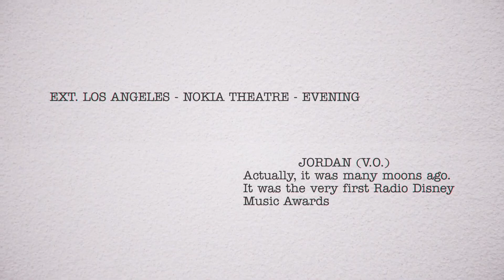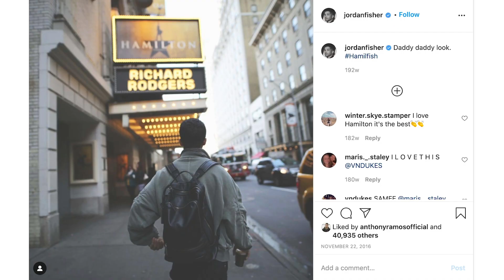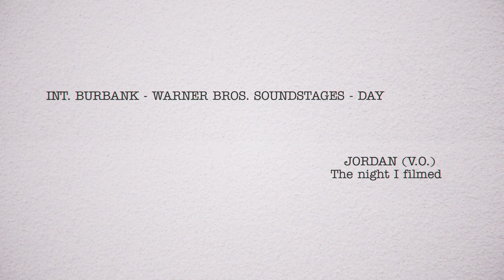Jordan Fisher on Work It, Hamilton, To All the Boys, and Gaming | Netflix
Jordan Fisher, who plays Jake Taylor in Netflix's WORK IT, looks back on his career milestones—from his fast friendship with Sabrina Carpenter to filming TO ALL THE BOYS 2 and joining the Broadway cast of Hamilton.

A brilliant but clumsy high school senior vows to get into her late father’s alma mater by transforming herself and a misfit squad into dance champions.